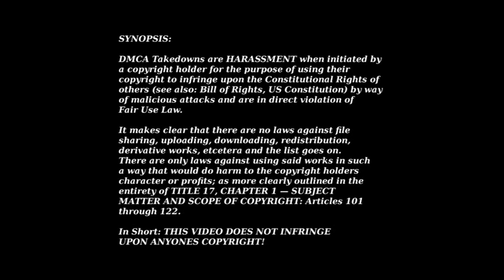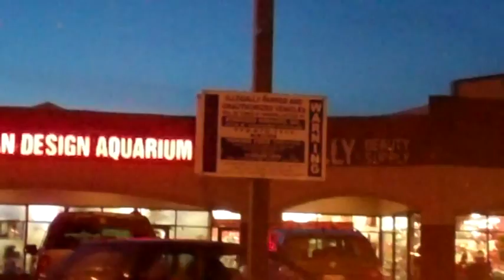Pondscape - 2011 - Insane Guppy Breeding Tutorial & Other Fun at Ocean Design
This is by far the longest Pondscape Video we've ever done. No worries though -- we've got our usual comedic insanity, bad-ass Demoscene Music (some of which was composed by me) and we even explain how you can breed Fancy Show Guppies yourself, through the technique of "in-breeding and out-breeding". Just don't try this with humans, unless you live in Kentucky aka KIN-FUCKY! 10 Million people -- FOUR LAST NAMES! :) Okay now my family is from Tennessee, so no one get all pissy. If you can't handle a little humor, fuck off :)

In this episode you can experience: Our resident 5 year old Ubuntu Linux Geek / Pondscape Spokes Kindergartner (formerly the spokes toddler) Katie and her antics, a mated pair of Convict Chichlids guarding their nest of babies, our newest Fancy Show Guppy and Fancy Comet Gold Fish stock, some really nice Angel Fish over at Ocean Design, Tony learning some of the finer points of Economics through a pair of Jack Dempsies, some other Fancy Guppy Stock which comes from another private breeder in Chicagoland, Tony makes the price of all of our Fancy Comet Goldfish Stock $4.99 indefinitely (normal retail is $9.99, original sale was $7.99), we find out exactly what the back room over at Ocean Design is used for (ooo la-la!), we see moron Chicago Traffic, megalithic snow mountains left over from the blizzard of 2011 and lots more cool, informative, educational, fun and completely fucking insane stuff!

So 30+ Minutes be damned, this is going to be well worth watching! :)

Time Warrior - feat. Archfiend - Beer Ruined All Your Dreams (instrumental)
Time Warrior - feat. ShornTarn - Relax (Accoustic-Bass Remix)
Time Warrior - Manifested Miracle
Devic - Analog Seduction
Devic - Antharix
Dune - Dance Xtc
Dune - Toilet

Ocean Design Aquarium is in Chicago, IL USA.

I - the creator of this video -- run Pondscape -- where as Ocean Design is one of our clients.

They carry a diverse selection of quality freshwater fish & live plants. Some are provided by Pondscape and some are not. Some are provided by other private breeders. Their fish are carefully monitored daily and treated when necessary. Ocean Design Aquarium stocks Cichlids which are originally nativeto Africa, South America and Central America.

They also stock many live bearers, Tetras, Gouramis and Plecostemus/catfish. A variety of odd balls such as Knife Fish, Arrowanas, Rainbows and many others.

They carefully hand select many of their fish including fancy Goldfish and Koi (which is just another more fancy type of Goldfish).

Sometimes they do not have certain fish in stock if they cannot locate healthy specimens. Quality is chosen over price and or quantity. Shipments of freshwater fish are received weekly and shipments of beautiful live plants 2 to 3 per month.